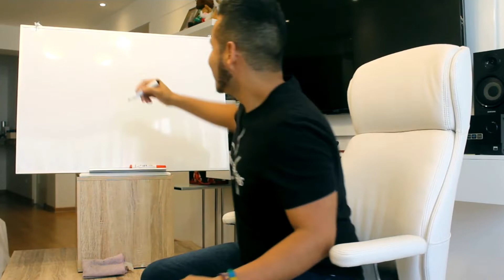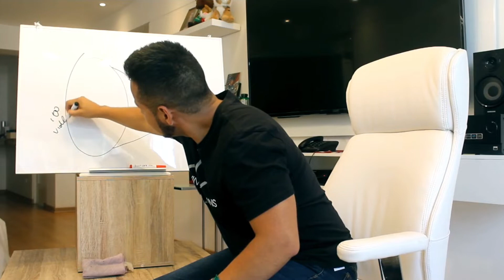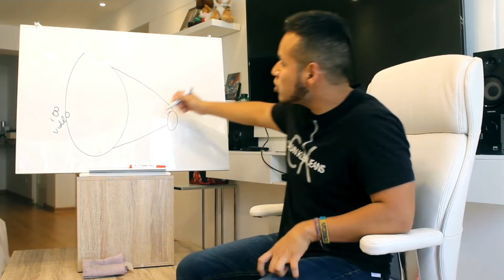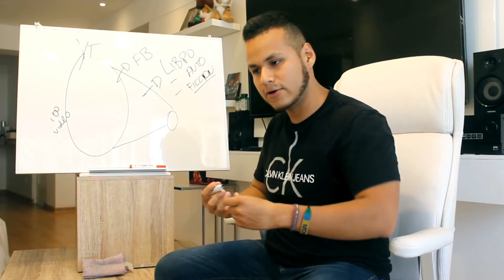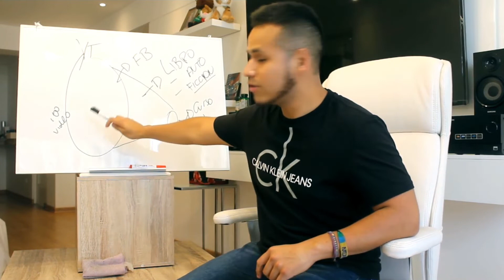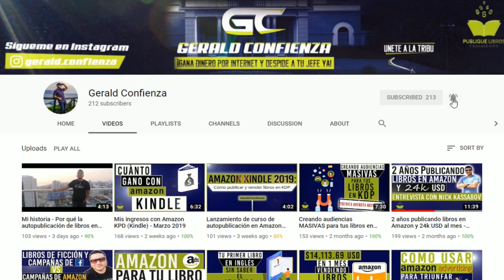Embudo de ventas para ecommerce (Amazon KDP)